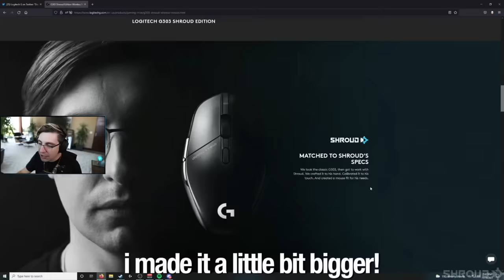THE FULL SENTINELS 5 STACK